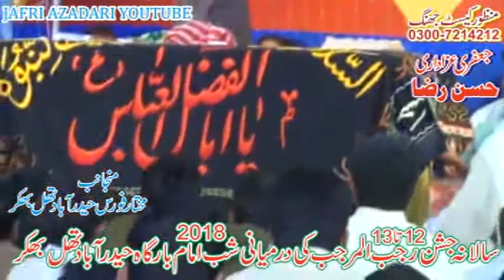Zakir Ali Abbas Askari Jasan 12 Rajab 2018 Imam Bargha Hadarabad Thall Bhakkar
Adam Hassan Raza Khan
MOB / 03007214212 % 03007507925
Pakistan